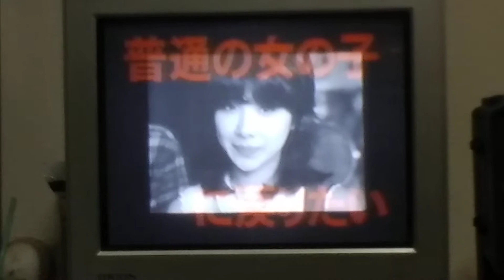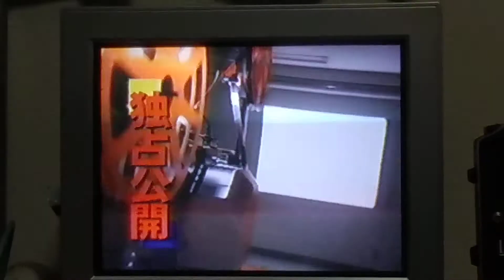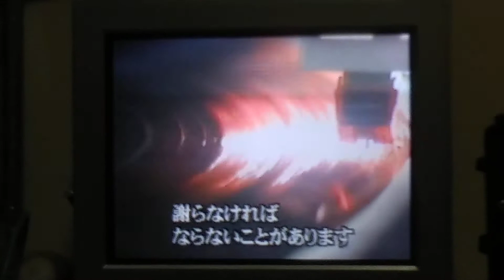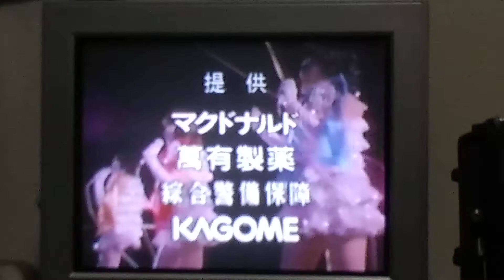スーパーテレビ情報最前線 キャンディーズ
1999年　日本TV　キャンディーズ　封印された真実